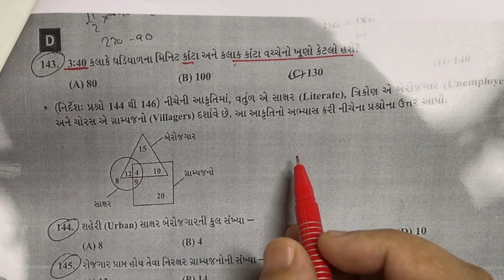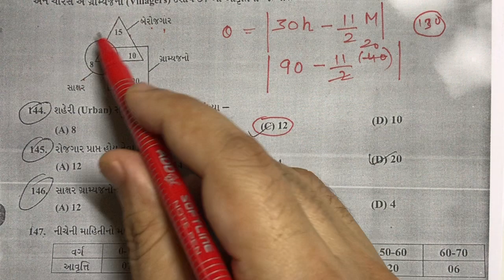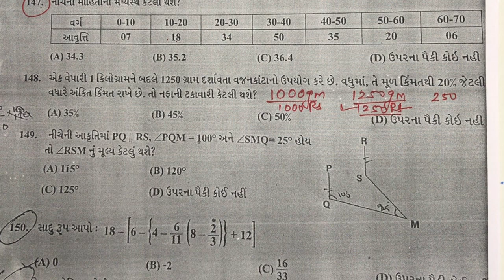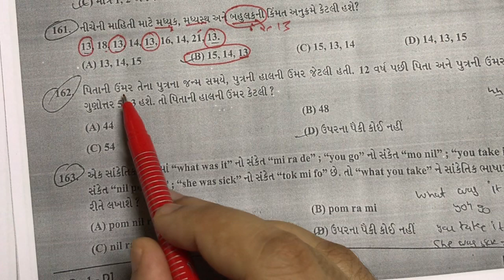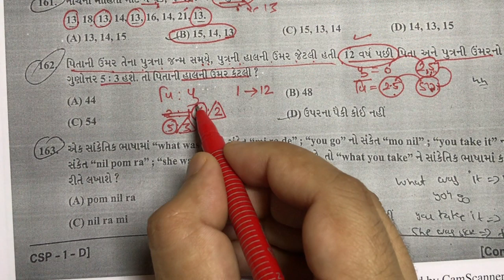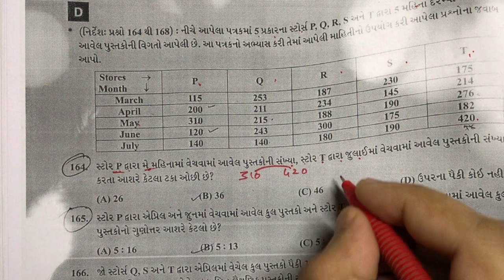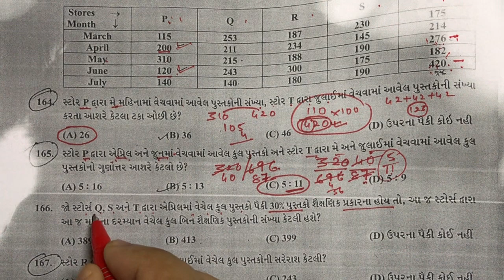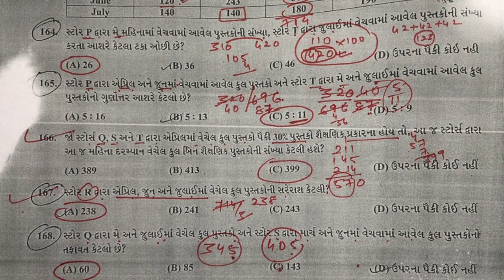GPSC PAPER SOLUTION 13th Oct 2019(PART 2) - MATHS/REASONING by TARAL SIR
No 1 FACULTY of Maths and Reasoning of Gujarat - Taral Sir

TARAL SIR PROFILE

ESIC UDC (RANK 1)
LIC ADO RANK 3
ASST. MANGER RANK 4 (GUJ GOVT)
Cleared IBPS PO, SBI PO, EPFO SSO, SSC CGL
Faculty of UPSC CSAT (SPIPA AND PDPU)